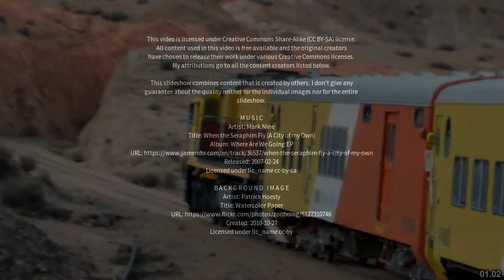Best places to visit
Best places to visit - Napenay (Argentina) Best places to visit - Slideshows from all over the world - City trips, nature pictures, etc.